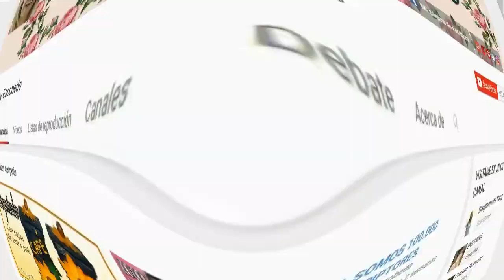BANDEJA DECORATIVA ELEGANTE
Hola en el video de hoy te enseño a construir una bandeja elegante.